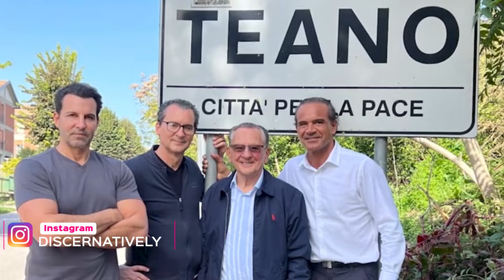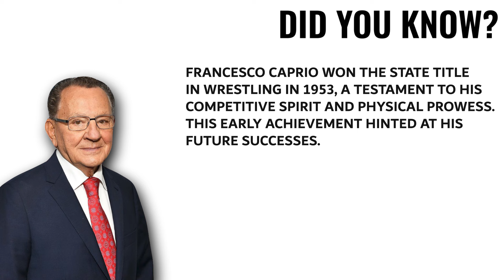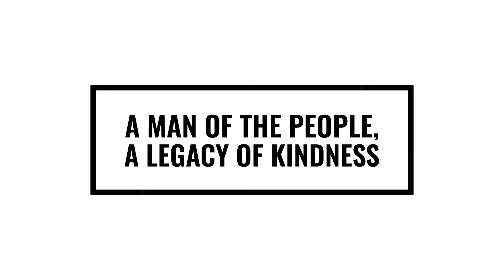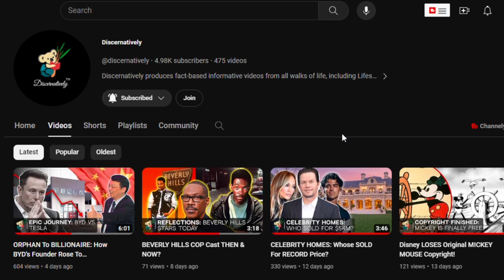Judge FRANK CAPRIO's Life Story And CANCER Battle!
Join us on a journey through the inspiring life of Francesco Caprio, an American legal luminary known for his compassion and empathy in the courtroom. From humble beginnings in Federal Hill to his impactful career as a judge, Caprio's story challenges conventional notions of authority and justice. Explore how his legacy of kindness and understanding can inspire positive change in your own community and daily life. Discover the enduring power of empathy and compassion through the remarkable life of Judge Caprio.

VIDEO CHAPTERS:

00:00 Introduction
00:30 The Humble Beginnings
01:39 Education & Service
02:40 The Judge & The Gentleman
03:47 A Touch of Humanity in the Courtroom
04:53 Compassion Beyond the Bench
05:15 A Legacy Beyond Law
05:39 A Battle with Bravery and Hope
06:17 A Man of the People, A Legacy of Kindness
06:53 The Unanswered Question
07:27 Conclusion